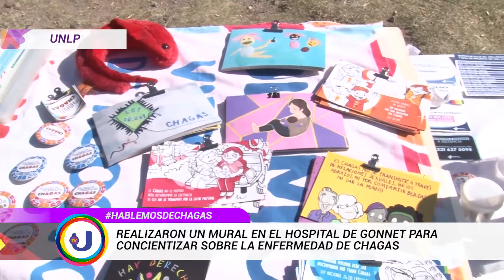NOTICIAS UNLP REALIZARON MURAL EN EL HOSP DE GONNET PARA CONCIENTIZAR SOBRE LA ENFERMEDAD DE CHAGAS